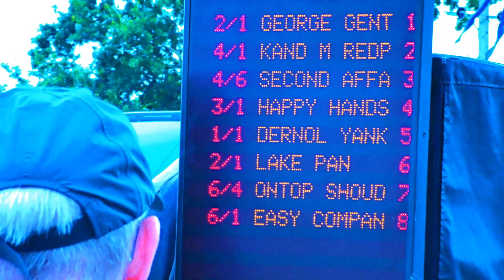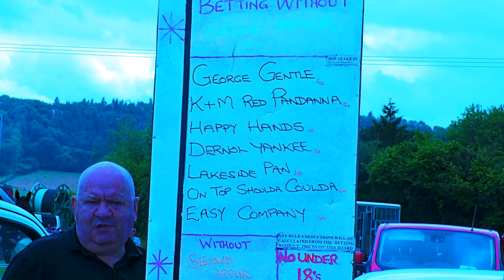Ivington Harness Races 2022 Grade A Race